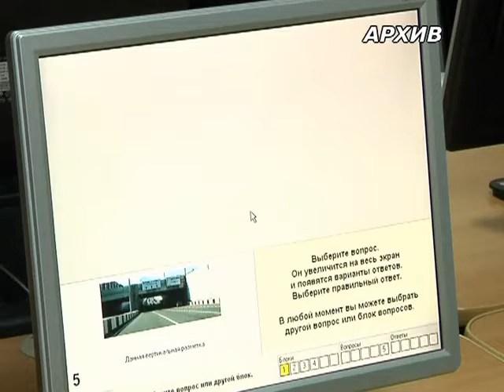Закон о водительских правах вступил в силу, но не действует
Федеральный закон который, по идее, должен был поменять регламент сдачи экзаменов и выдачи водительских удостоверений в ГИБДД с 5 ноября, вступил в силу. Но действовать в полную силу пока не начал. Согласно документу, число категорий водителей увеличилось  до десяти, кроме того, появились  еще шесть подкатегорий.